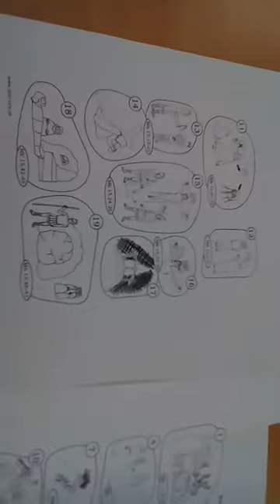Jarmila vyrábí Velikonoční knížku